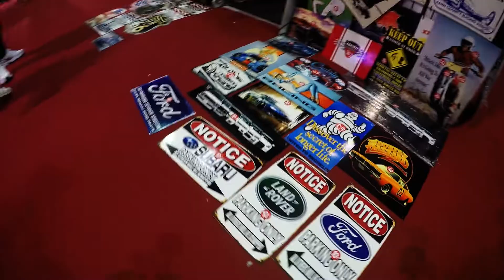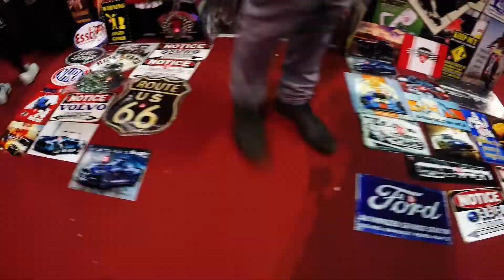Event : Retromobile 2019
Si toi aussi tu aimes le tuning et tu te sens l’âme d’un Mendes , rejoins nous

Fait rare les copains , ce n'est pas mon film mais celui de Kinou Mendes que vous avez vu sur de nombreuses videos. Il a sorti sa meilleure caméra et est parti a l'assault du retromobile pour nous

Outro

Si vous souhaitez m'offrir un pourboire (et payer des bières a l'équipe Mendes) voici mon Tipeee (c'est totalement optionnel mes amis)